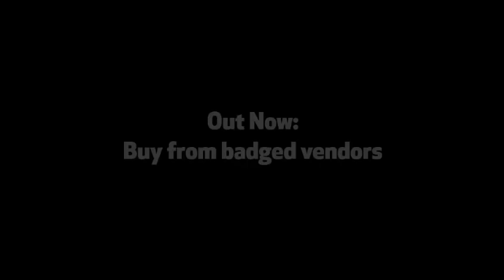What's in this week's Big Issue in the North?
A look inside The Big Issue in the North for this week (11th May 2015).